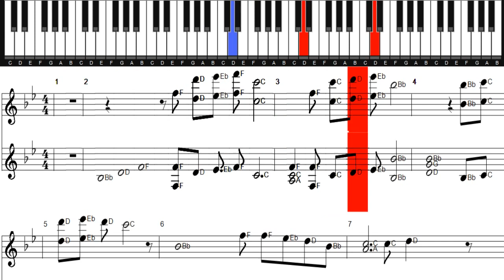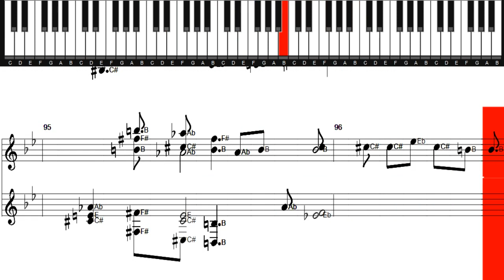Britney Spears Sometimes Piano Cover | Piano Sheet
Britney Spears Sometimes Piano Cover |
Piano Sheet